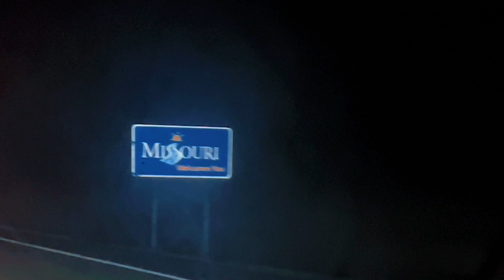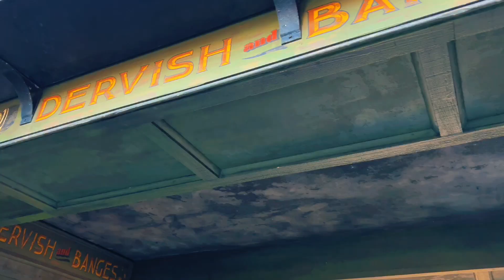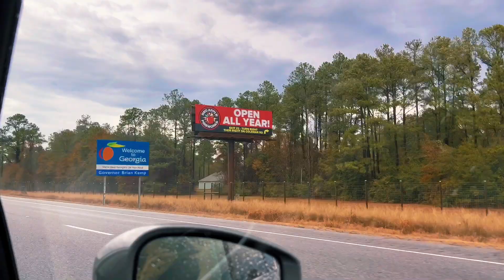january 2023: the trips